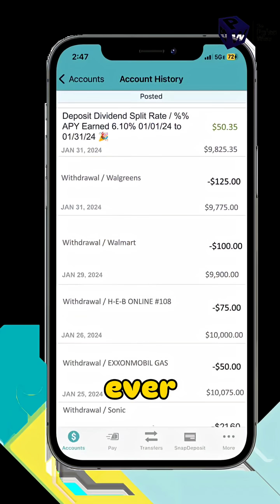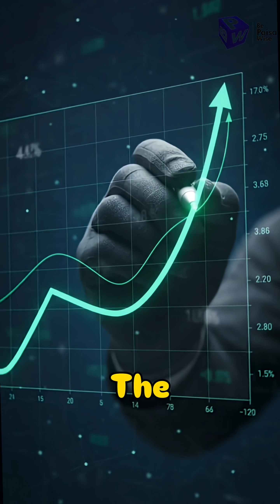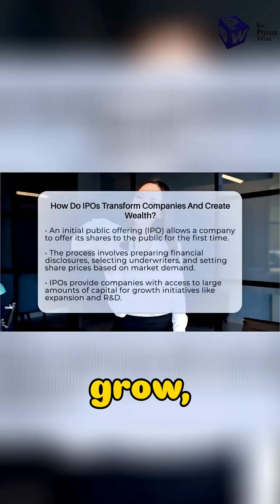Is the Stock Market a Zero Sum Game?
The stock market is often viewed as a competitive arena where investors and traders engage in a high-stakes game of buying and selling securities. But is the stock market truly a zero-sum game, where one person's gain is another person's loss? In this video, we explore the concept of a zero-sum game and examine whether it applies to the stock market. We'll delve into the mechanics of the market, discussing how prices are determined, the role of supply and demand, and the impact of external factors on market performance. By the end of this video, you'll have a deeper understanding of the stock market and be able to decide for yourself whether it's a zero-sum game or not. Whether you're a seasoned investor or just starting to learn about the stock market, this video is for you. So, let's dive in and explore the world of stocks and investing.